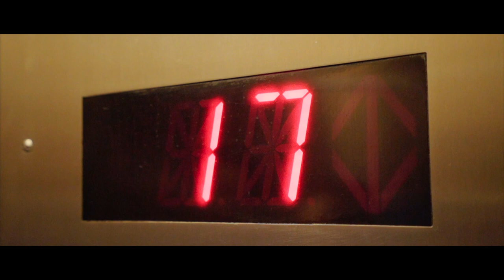UNCERTAINTY - Short Film (2019)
Starring: Alexandria Johnson, Jason Belafonte, Will Sun.

Written/Directed/Edited & Produced By:
Kenzie J. Illnest

Cinematography By:
Scott E. Baker

1st Camera Assistant:
Roseanne Ludwigson

2nd Camera Assistant:
Bernadette Mahoney

Soundtrack By:
Jazzmania